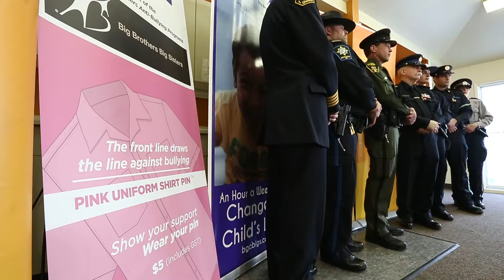Pink Shirt Day pin announced for law enforcement and first responders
Law enforcement, government officials and first responders were on hand to announce a new anti-bullying pin for Pink Shirt Day for law enforcement and first responders at Big Brothers Big Sisters Edmonton on Thursday, February 16, 2017.